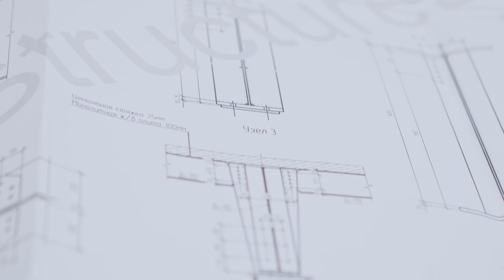Pandemia estimula a busca por arquitetos para adaptações nas casas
Um dos segmentos que mais se destacou durante a pandemia foi de construção. Com mais tempo em casa, as pessoas decidiram investir na mudança de ambientes e maior conforto